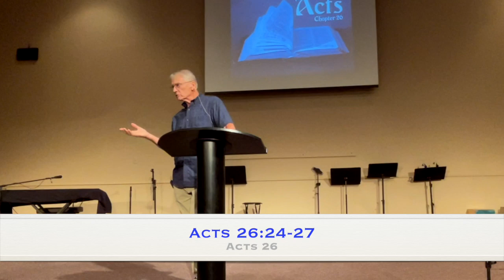Acts 26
Rod shares on the Book of Acts chapter 26